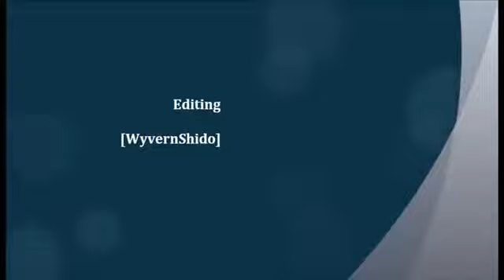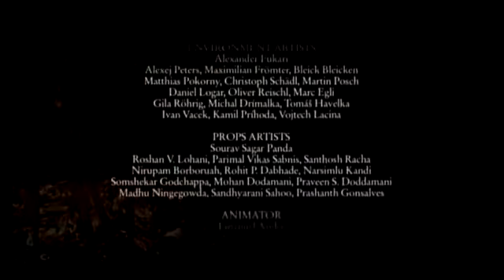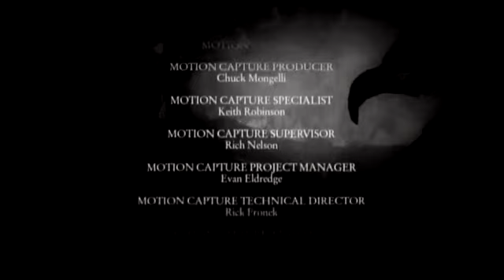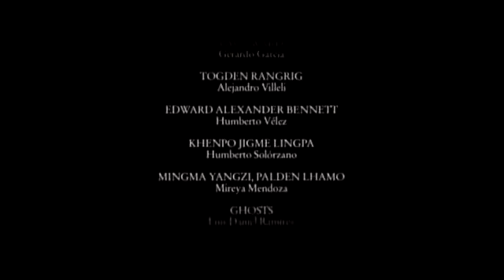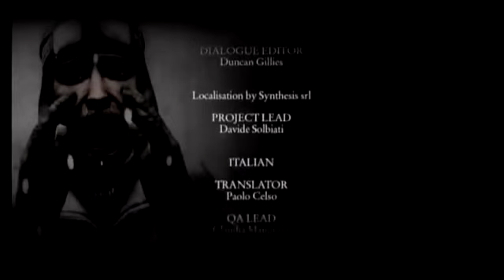Cursed Mountain Wii) Playthrough Part 9 of 9 Final